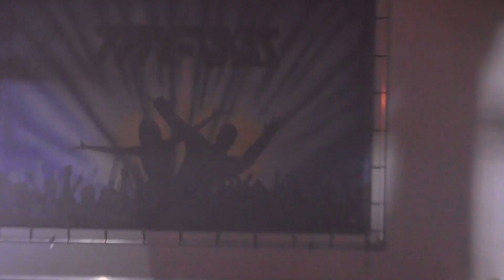TUNNIS.NL - SINT ANTHONIS 2015-09-18 TRY OUT 5 JAAR 002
Try-Out, jongerenavond 12-16 jaar, Sint Anthonis bestaat 5jaar.
Hier een filmpje gemaakt in Oelbroeck.  Zie